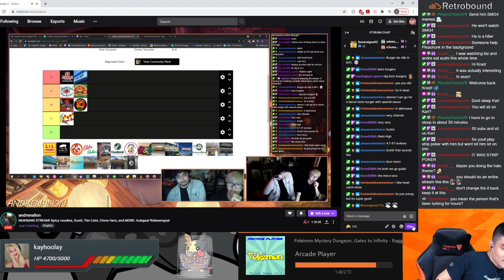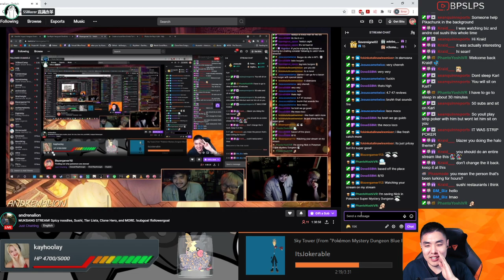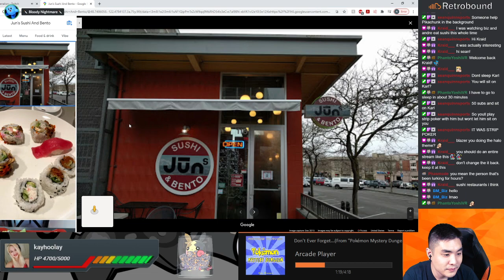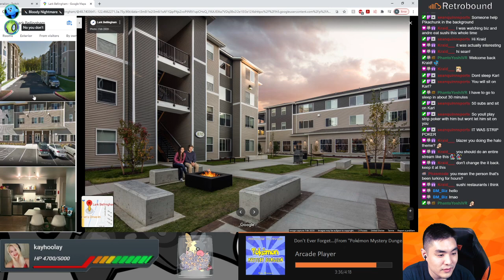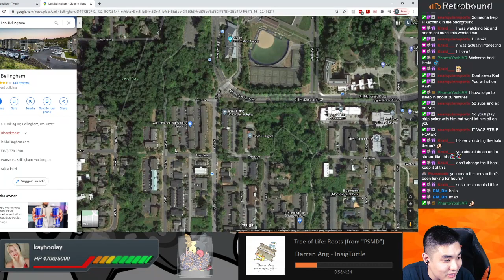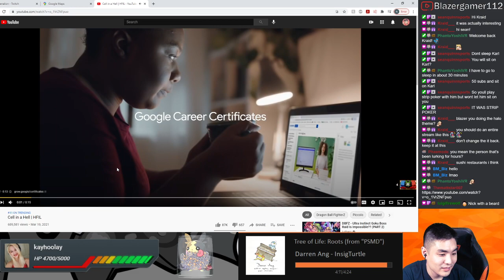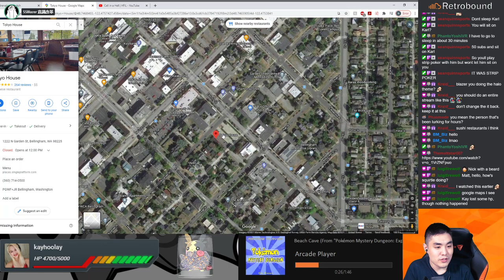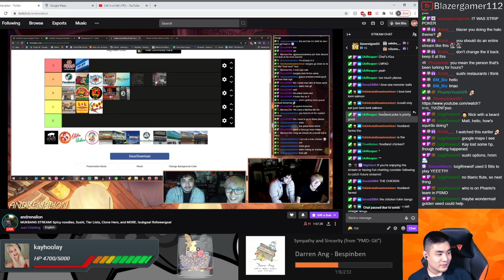SSBlazer's Saturday Streams | Finishing up an old game (Just Chatting)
Streamed on March 20, 2021.